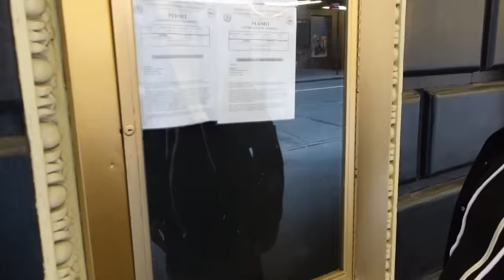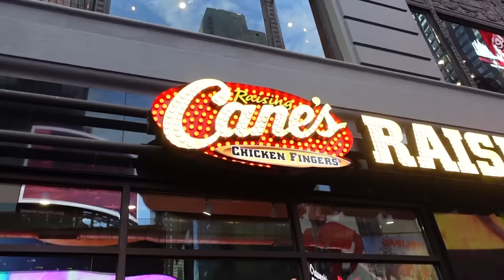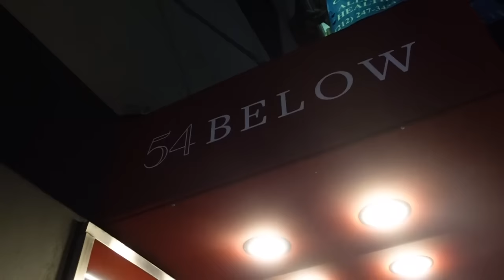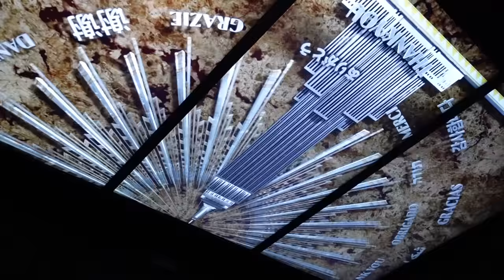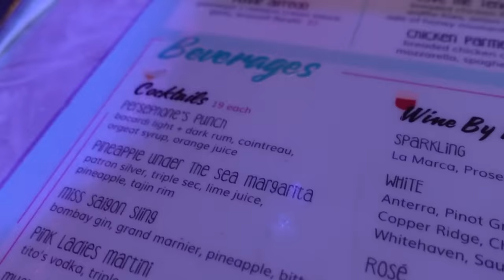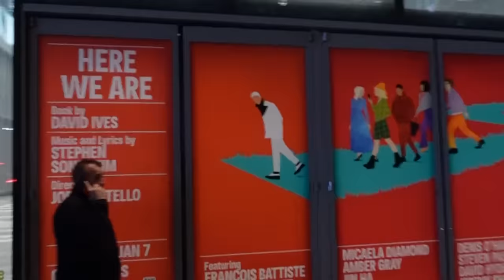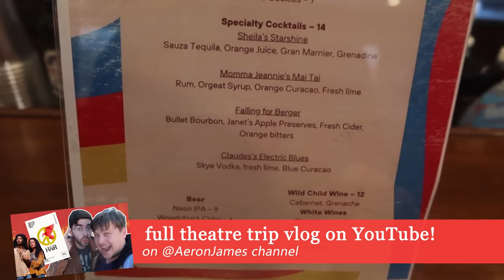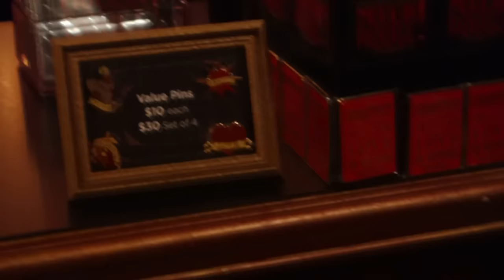VLOG: our last shows on Broadway! | New York theatre and sightseeing vlog part 5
OHMYGOD HEY!

At the end of September, my stagey fiancé Aeron James and I headed to New York for the second time to see as many shows as possible.

In this final part of the vlog, we exprienced two different skyscraper viewing platforms (The Empire State Building and The Edge), made many trips to Schmackarys for cookies and paid our first visit to the famous Ellen's Stardust Diner.

Of course we also saw plenty of shows including SIX: the Musical, HERE WE ARE at The Shed, HAIR at Two River Theatre, and MOULIN ROUGE on Broadway.

00:00 | day one
25:16 | day two
48:12 | day three